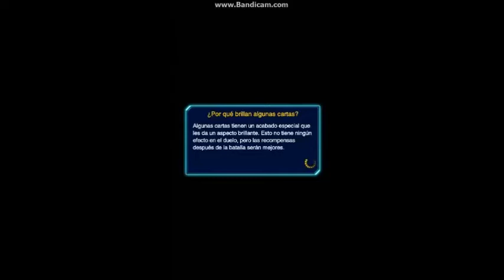Yugioh duel links: desafio de preguntas 1